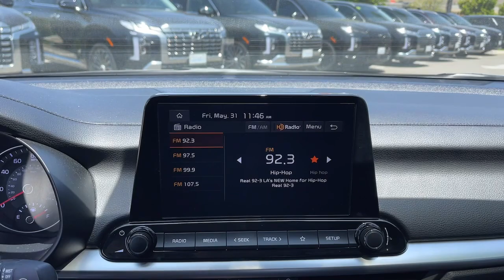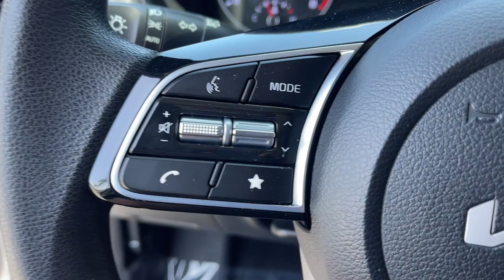2023 Kia Forte LXS Moreno Valley, Riverside, Temecula, Palm Springs, Fontana CA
Pre-Owned 2023 Kia Forte LXS available at Premier Hyundai of Moreno Valley located in 27500 Eucalyptus Ave, Moreno Valley, CA, 92555.

Picture yourself in the  2023  Kia Forte.  Here's a sporty Kia Forte, the refined compact sedan that offers active safety features, modern infotainment and connectivity, agile handling, and a precise and controlled ride. It's a smooth performer with a subtly rebellious spirit. Don't settle for boring when you could have exhilarating. Get into this refined and spirited Forte. Our team will give you an outstanding test drive experience. Stop in today!